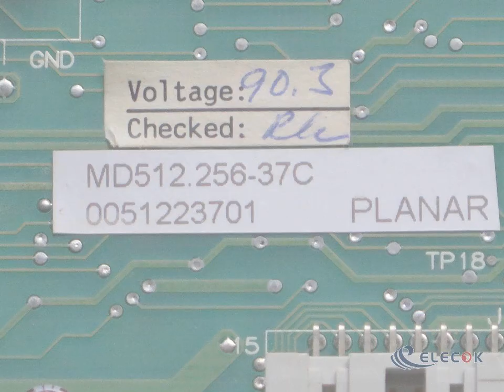MD512.256-37C 8.6" ELEL for used